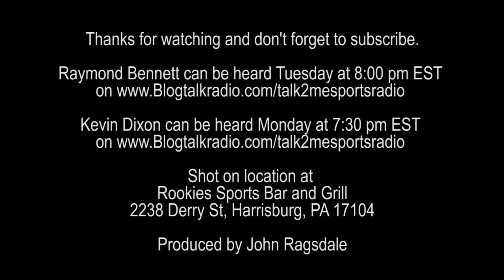My Thing Is This - Episode 5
Talk2mesports radio host Raymond Bennett and Kevin Dixon host  “My Thing Is This” a weekly vlog presented by Rebel1Radio.com and produced by John Ragsdale.

Check back often and become a part of the conversation. Raymond Bennett does a weekly sports talk show for talk2mesportsradio every Tuesday at 8:00 pm Kevin Dixons' show is Mondays at 7:30 pm.

Rookies Sports Bar and Grill
2238 Derry St, Harrisburg, PA 17104
Harrisburg Pa

Produced by John Ragsdale